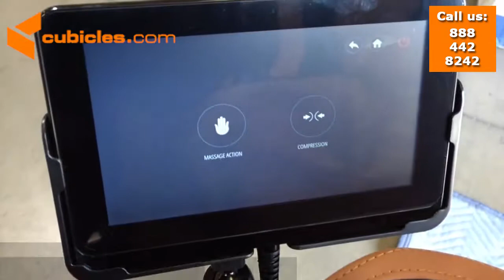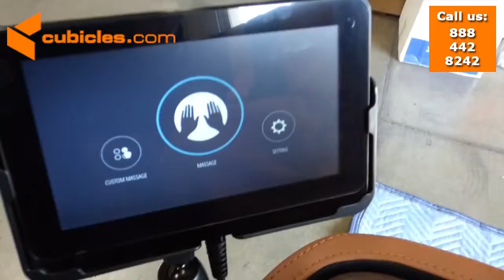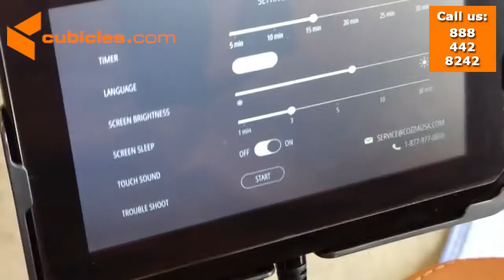Touch 3D Electric Massage Chair Operation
Complexity meets simplicity in the new electric massage chair – the Ogawa Touch 3D is one of the most advanced massage chairs out there. Benefit from the mastery in combining health and wellness with the almost futuristic technology and innovations that this chair features.